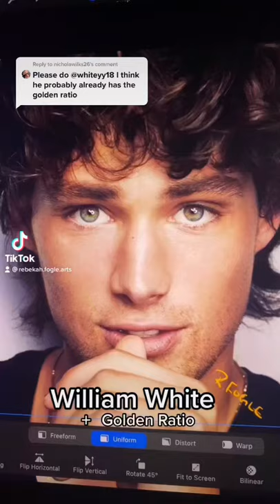William white and the golden face ratio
William White and the Golden Ratio mask